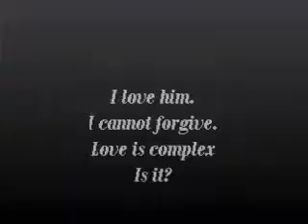Cherries & Chocolate Book Trailer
DRAFT Video Book Trailer for client - TC Boutik